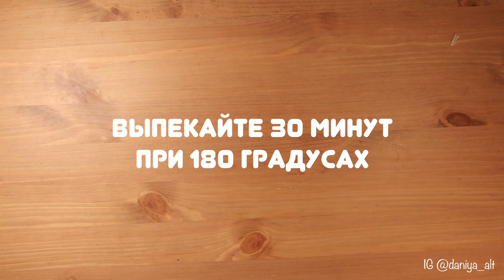Овсяные хлопья с ягодами в духовке | Запеченные овсяные хлопья с молоком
Надоела нам каша, нашла альтернативу - запечённые овсяные хлопья с ягодами🍓

Можно использовать любые фрукты/ягоды на свой вкус, в следующий раз попробую с бананом🍌

Если каша немного поднадоела, то попробуйте приготовить это блюдо на завтрак, не забудьте поделиться результатом и отметить хештегом готовитдания 😋😊

PS. Всем хорошего дня 😊